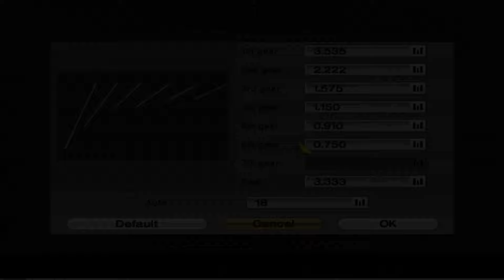ALZERI plays: Gran Turismo 4, Randomizer Playthrough, PART 48